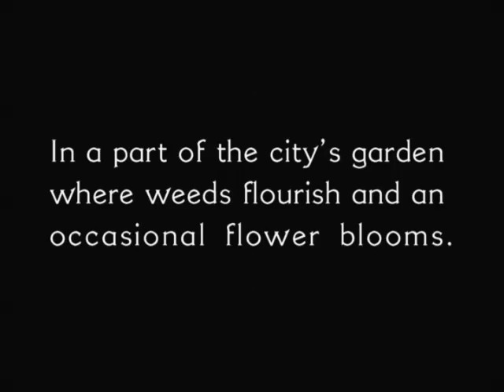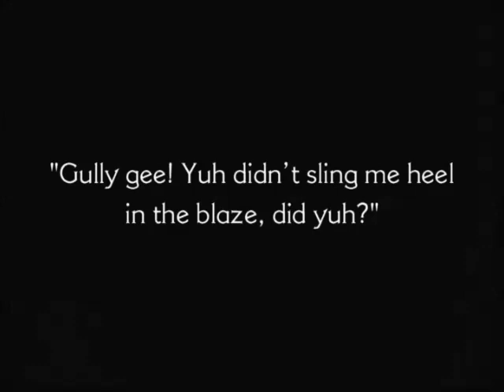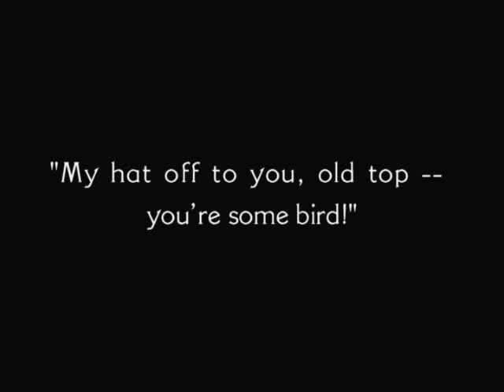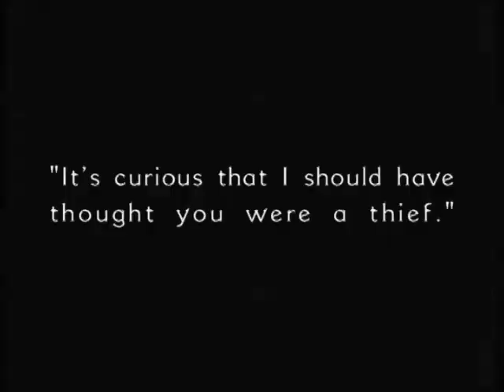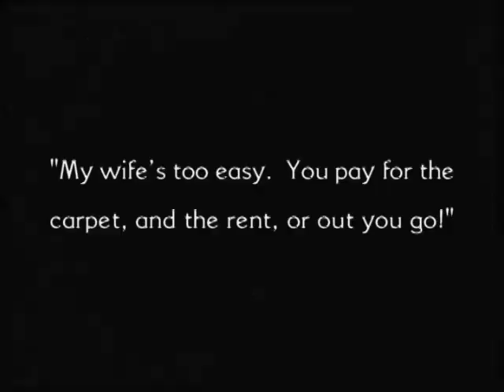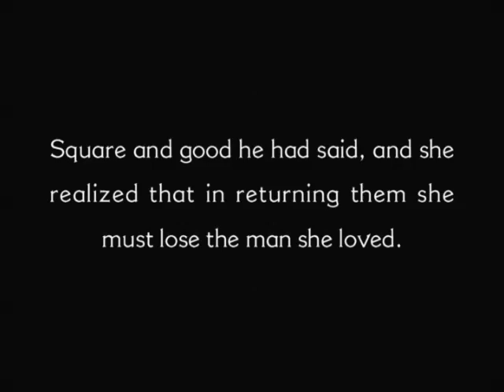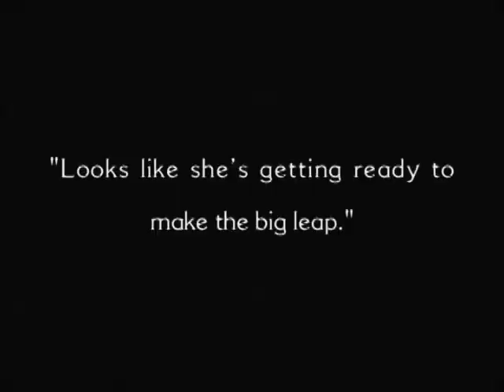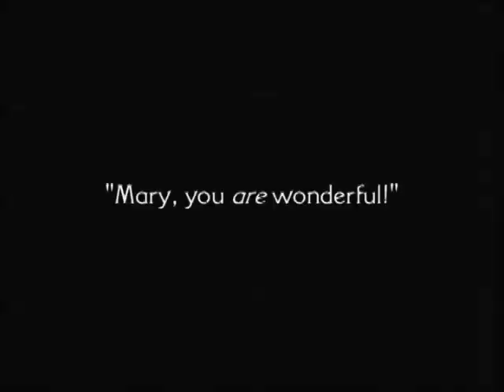'The Wicked Darling' (1919): First Lon Chaney film with director Tod Browning -- full silent movie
"The Wicked Darling" is a crime drama from the silent film era starring Lon Chaney and Priscilla Dean, and directed by Tod Browning. This would be the first time Chaney and Browning would work together, and they would go on to collaborate on many masterpieces of the horror genre. Browning would also work with Dean multiple times throughout their careers.

From Wikipedia: The film was considered to be a lost film until a copy (with Dutch intertitles) was found in Europe in the 1990s.

IMDB plot summary: A slum girl is forced to steal for a living. After she swipes a rich society's matron's necklace, she hides out at the home of a man who turns out to be the socialite's former fiance.

[This film is in the public domain per the U.S. Copyright Office.]